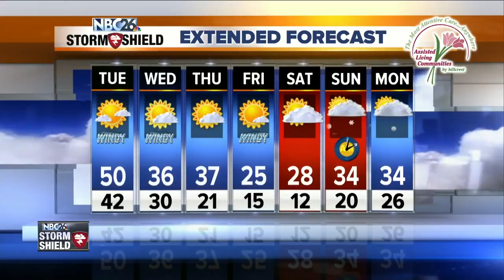NBC26 Today Weather